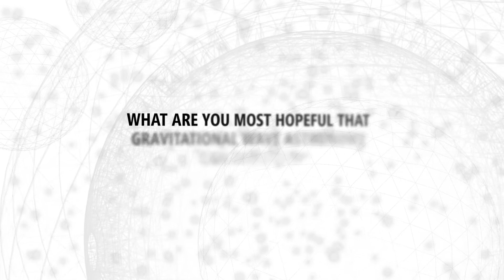Rainer Weiss: 2017 Breakthrough Prize Laureate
2016 Special Breakthrough Prize and 2017 Nobel Prize winner Rainer Weiss on what the detection of gravitational waves meant and what it means for the future.